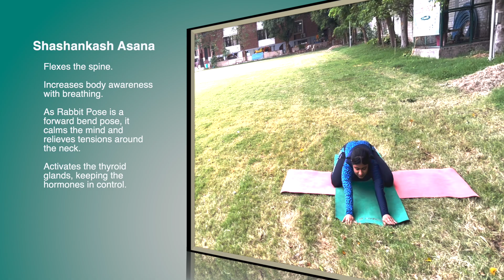DAY 7 Shashankashasana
Dear Parents & Staff Members,
Yoga is a spiritual practice which promotes physical & mental well-being. Yoga Day is celebrated every year on the 21st of June. We, at B.B.P.S. Pitampura are committed to spreading awareness about Yoga & making our students well rounded personalities who are mentally, physically & emotionally well balanced.
As part of the Yoga Day Celebrations, we are going to post a video everyday from 1st to 21st June to bring the benefits of Yoga right to your homes. We hope you & your family will benefit from this initiative.
Thanks & Regards